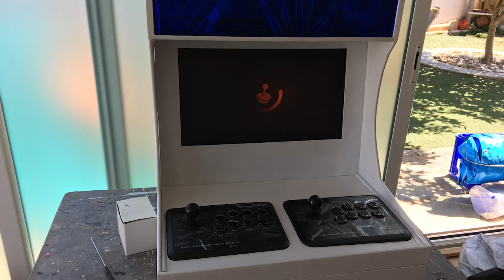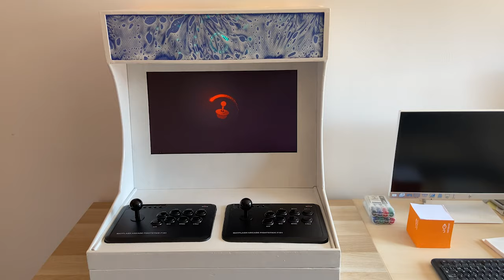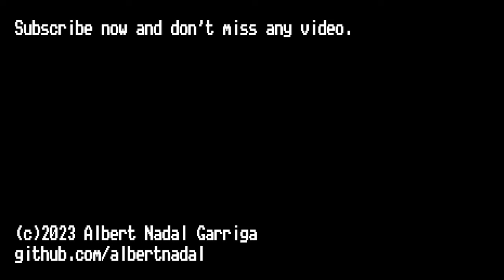Crafting a Custom Arcade Cabinet: Watch the Build Timelapse!